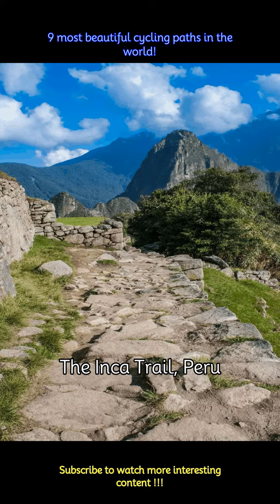9 most beautiful cycling paths in the world!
9 most beautiful cycling paths in the world!
These cycling paths offer a perfect combination of natural beauty, cultural heritage, and adventure, making them must-visit destinations for cyclists.
 -The Carretera Austral in Chile is counted among the most scenic cycling paths in the world. This path offers cyclists a lifetime journey through the pristine landscapes of Patagonia, dotted with rainforests, glaciers, fjords, and mountains.
 -This path along the Danube River is another iconic cycling route that stretches from Germany's Black Forest to the river's delta on the Black Sea coast of Romania.
 -The Loire Valley is known for its rolling hills and pretty vineyards. The cycling route follows the scenic Loire River, passing through beautiful French hamlets.
 -This cycling route on the South Island of New Zealand offers stunning views of Tasman Bay, golden beaches, and lush vineyards.
 -Amsterdam to Bruges, Netherlands and Belgium: This cycling route connects two of Europe's most beautiful cities, the Dutch countryside and Belgian countryside.
 -The Great Ocean Road offers cyclists breathtaking views of rugged cliffs, pristine beaches, and the iconic Twelve Apostles rock formations.
 -Cycling on the Isle of Skye offers riders a chance to experience Scotland's dramatic landscapes up close, from towering sea cliffs and sweeping moors to serene castles.
 -For adventurous cyclists, the Inca Trail offers a once-in-a-lifetime journey through the heart of the Andes Mountains and the ancient ruins of Machu Picchu.
 -This epic cycling route spans over 6000 km and goes through the coastal regions of Norway, Denmark, Germany, the Netherlands, Belgium, England, Scotland, and Sweden.